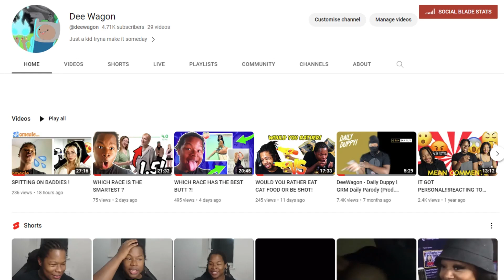Say Drilly - Cry Me A River (Official Music Video) UK REACTION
Say Drilly - Cry Me A River (Official Music Video)
Say Drilly - Cry Me A River